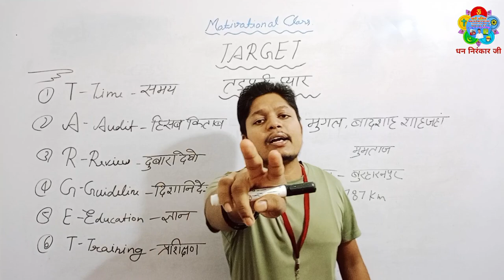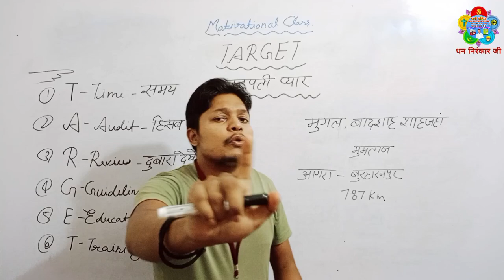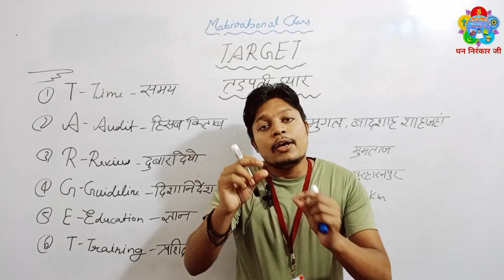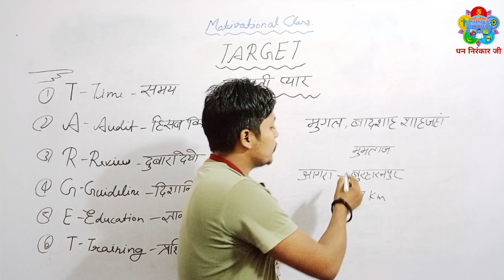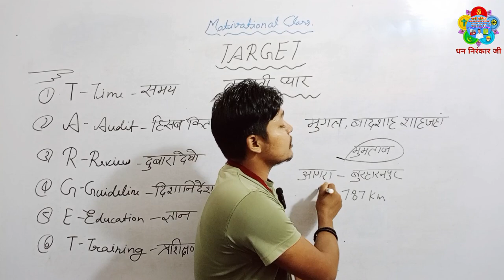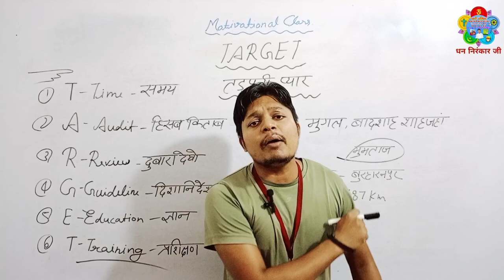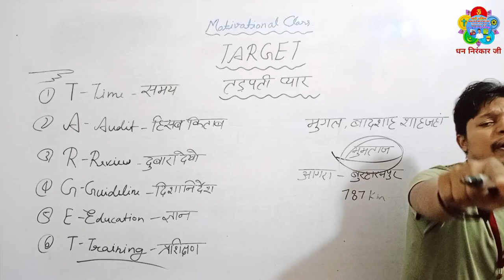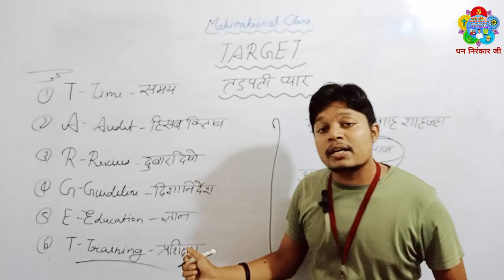motivation | TARGET 🎯 | तड़पती प्यार | in Hindi lecture | motivationalclass | Deepak Sir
शाहजहा की प्रेम कहानी
love story

motivational video
गायब हो जाओ 3 महीने के लिए
motivational speech
motivational reading
motivational quotes
motivational speech for success in life
motivational class in malayalam
motivational class for students
motivational class for students in malayalam
motivational class in english
motivational class in kannada
motivational speaker in hindi
motivational speaker in english
motivational speaker for success in life
motivational speaker kaise bane
motivational speaker kh sahafat
motivational speaker roast
motivational speaker malayalam
motivational speaker sonu sharma
motivational speaker sandeep maheshwari
motivational speaker marathi
motivational job status
motivational job
motivational job speech
motivational job interview
motivational job status tamil
motivation job video
motivation job malayalam
motivation job ke liye
job motivational speech
job motivational video
job motivational speech telugu
job motivational speech in tamil
job motivational status
job motivational speech malayalam
job motivational video status
career motivational speech
career motivational video
career motivational status
career motivational speech in marathi
career motivational movies in hindi
career motivational speech in hindi
career motivational speech in english
future motivational video
future motivational speech
future motivational songs
future motivational status
future motivational speech in
tamil
future motivational shayari
future motivational quotes
future doctor motivational video
student doctor status
study motivational video
study motivational song
study motivational speech
help motivational video
helping others motivational video
help motivational video status
helping hands motivational video
help others motivational speech
helpless motivational shorts video
help mizo motivational video
motivational video
motivational speech
motivational reading
motivational songs
motivational quotes
motivational shayari
life motivational speech in tamil
Vivek bindra sir motivational speaker
love failure motivational videos
love motivational video
love motivational speech
love story motivational video
love motivational status
love relationship motivational speech
speech motivational speech
speech motivational video
स्पीच मोटिवेशनल स्पीच
speech motivational song
speech motivation all a2z
speech english motivational
speech kannada motivational
speech motivational shayari
speech marathi motivational
speech in telugu motivational
education motivational speech
education motivational video
education motivational speech in tamil
education motivational song
education motivational video for students
education motivational speech in telugu
breakup motivational video
breakup motivational song
breakup motivational status
breakup motivational video status
break up motivational speech
breakup motivational video sandeep maheshwari
breakup motivational video khan sir
breakup motivational video malayalam
sad motivational video
sad motivational status
sad motivational speech
sad motivational shayari
sad motivational status Tamil
sad motivational music
sad motivational status malayalam
success motivational speech in hindi
success motivational quote
success motivational speech in English
bright future motivational speech
bright side motivation
bright vachirawit motivational video
bright motivational
relationship motivation malayalam
relationship motivation video
relationship motivation sandeep maheshwari
deepak sir motivational video
success motivation videos
TALENT सफलता के fele telent
success motivation
success planet
success status
success haryana
success story
success kendra
success never
target motivation videos
target motivation status
target motivation song
target motivation m
target motivation x
target motivation number 1
target motivation by amrita
target motivation sinhala
target motivation 22
girls motivational video
couple motivation video
boy motivation video
husband wife motivational speech malayalam
husband wife motivational video